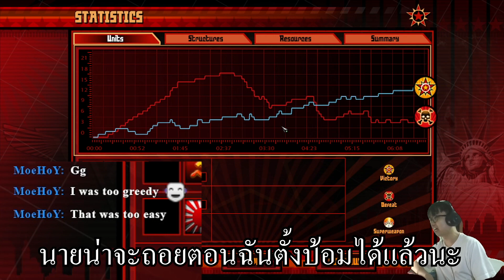ญี่ปุ่นสายรัชโรงแร่ VS โซเวียตสายรัชทหาร | Red Alert 3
ผมมีไลฟ์ทาง Twitch เป็นประจำ สามารถแวะเข้ามาทักทายกันได้ครับ
อย่าลืมกดติดตาม และเปิดแจ้งเตือน เพื่อจะได้ไม่พลาดคอนเทนต์ใหม่ๆนะคร้าบ